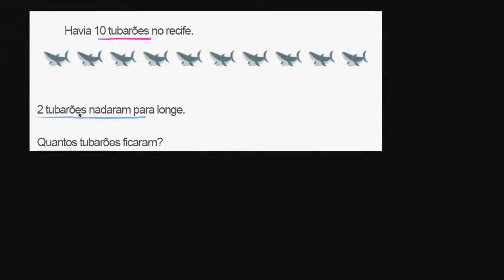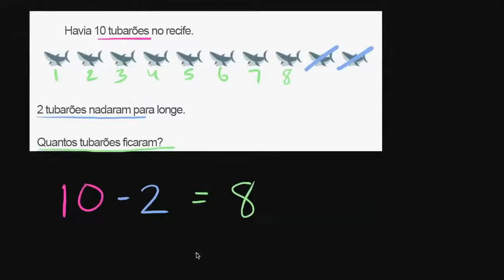Problemas com subtrações até 10 - Khan Academy em português (1º ano)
Vídeo original: Subtraction word problems within 10